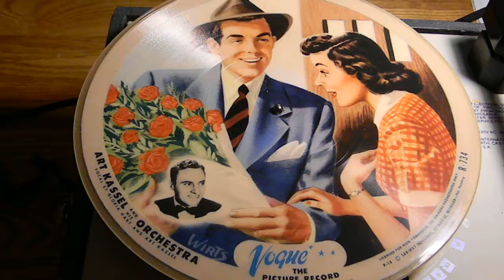A Little Consideration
Art Kassel
Vogue R-734